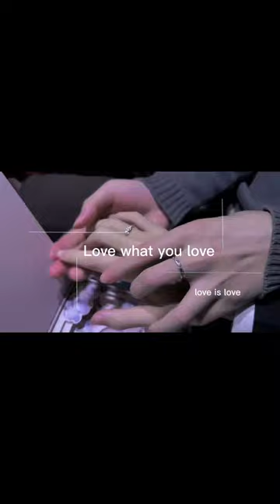Engsub/bl || Li Zihua misses his wife too much! || Yang Shiyu & Li Zihua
Engsub/bl || Li Zihua misses his wife too much! After only a day of separation, Li Zihua missed his wife, || Yang Shiyu & Li Zihua
Douyin: 李梓铧/小羊崽呀
ID:Lzh88811
ID: ysysheep
Two person situation:
Li Zihua is 21 years old, 186 tall, birthday on December 20.
Yang Shiyu is 24 years old, with a height of 174 and birthday on June 13.
They have known each other for five years and have been in love for more than two years.
Li Zihua is TOP
Yang Shiyu is bottom
Now two people live together, and their pet is a cat.
Two people's occupation: mainly to do self -media,

Chinese and English subtitles